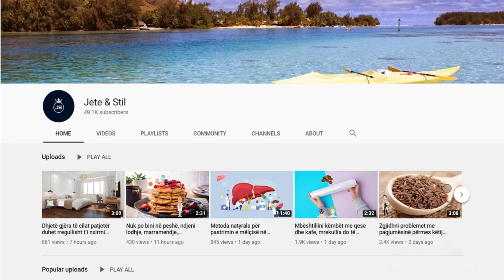Kjo recetë është një mrekulli. Per vetëm një ditë do të shërojë dhimbjen tuaj të nyjeve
Secili prej nesh ka ndjerë dhembje në nyje, kryesisht në gjunjë, shpatulla ose bërryla, të paktën një herë në jetën e vet.Zakonisht duket tek të rriturit për shkak të procesit të maturimit, por ka disa të rinj që përjetojnë dhimbje, madje edhe në moshën 25 vjeçare.

Each of us has felt pain in the joints, mainly in the knees, shoulders or elbows, at least once in our lives. It usually appears in adults due to the maturation process, but there are some young people who experience pain, even in age 25 years.